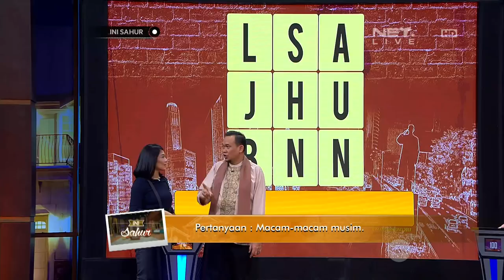Ini Sahur 23 Juni 2017 (2/7) - Twindy, Twinda, Indah Permatasari & Abdur